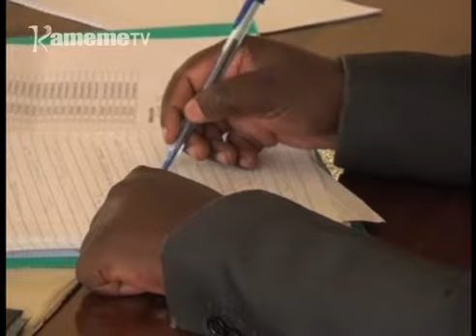Mwanake umwe gukinyio igoti-ini agikuruhanio na mahitia ma kuiya MPESA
Mwanake umwe wa ukuru wa miaka 27 ni akinyitio igoti-ini ria Garissa agikuruhanio na mahitia ma kuiya mbeca kuri andu a M-Pesa gicigo-ini kiu.

Riri rigukorwo ari rita ria keri hassan ibrahim kurugamio mbao-ini thutha wake guikio ngono mweri-ini wa itandatu mwaka-ini uyu  na ihitia ota riri.

Ngugi wa Gatua ari na uhoro makiria.